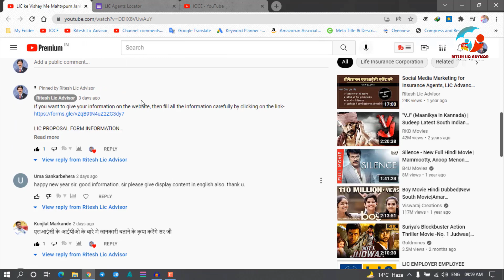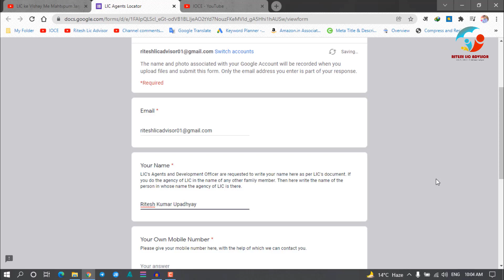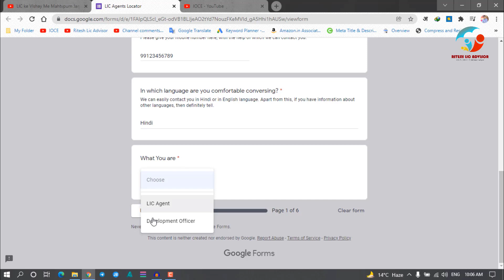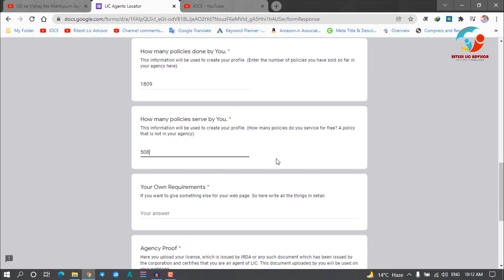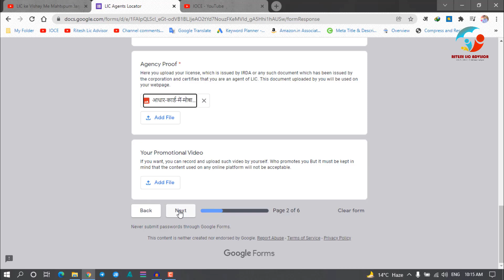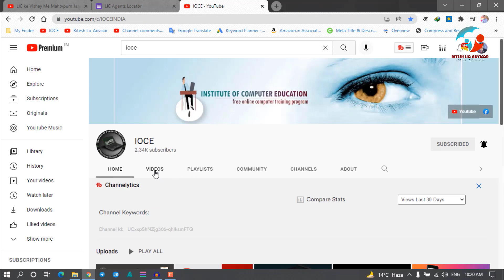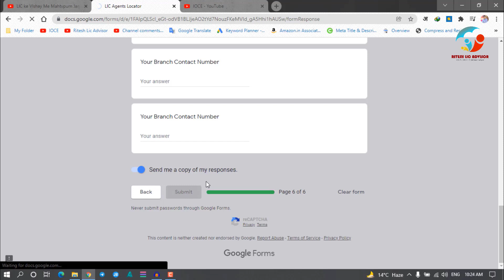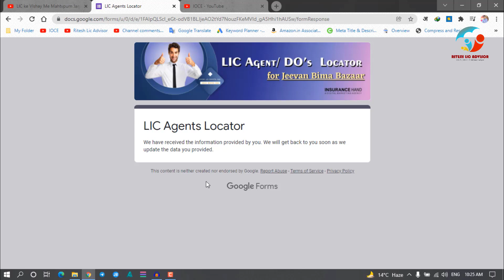Find New Customer Online for Life Insurance Policy (Ritesh Lic Advisor)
Life Insurance | LIC of India | LIC Agents | LIC Agent | Life Insurance Agent | LIC Prospecting Tips | Advanced Prospecting Tips for LIC | LIC Customer Kaise Dhunde | How to Find LIC Customer | Prospecting Ideas for Insurance Agents | LIC Customer Kaise Banaye | How to Get New Clients for Insurance | LIC Ke Liye Grahak Kha Dhoodhe

ABOUT THE VIDEO (Find New Customer Online for Life Insurance Policy )-
If you work in LIC as a life insurance agent. Then today's video posted on our YouTube channel "Ritesh LIC Advisor" will prove to be very useful for you.
In today's video, information has been given about such a website. Where you can upload your profile. We feel that if you submit information about yourself on this website. Then through this website, such people of your area who want to buy LIC policy, or want to understand about LIC policy or if they have any problem with LIC policy, they can contact you.
Thus this website can help you in getting you new prospects. For complete details watch this full video carefully

TIME LINE OF VIDEO
0:00 Information about this video
0:57 how to fill form
12:56 Important Message